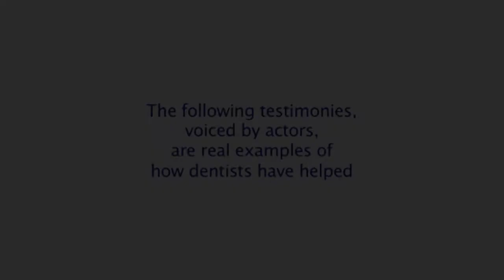Domestic Violence | Corporate Film Production Scotland | Greenroom Films